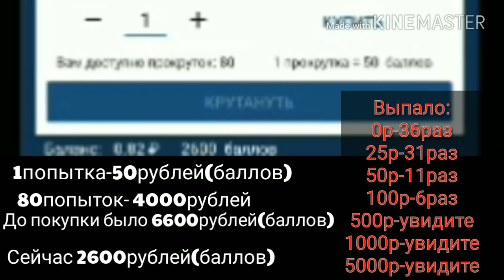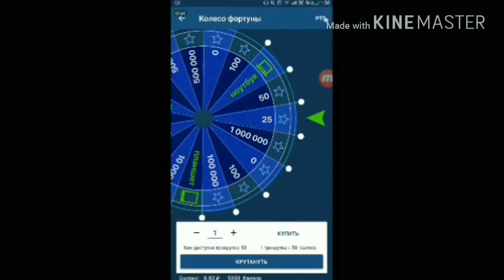РАЗОБЛАЧЕНИЕ КОЛЕСО ФОРТУНЫ ОТ 1XBet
ЭТО ВИДЕО НЕ ФЕЙК, СНИМАЯ ЕГО ГОД НАЗАД Я И НЕМОГ ПОДУМАТЬ ЧТО ЭТО ВИДЕО СОБЕРЕТ И 1000 ПРОСМОТРОВ, А ЭТОТ ВИДОС СОБРАЛ ПОЧТИ 250.000, Я В ШОКЕ, И МОНТИРУЯ ГОД НАЗАД ЭТИ СЦЕНЫ ПРИБЛИЖЕНИЯ Я ДУМАЛ ЧТО КРУЧЕ БУДЕТ СМОТРЕТЬСЯ, ПОСМОТРЕВ СЕЙЧАС Я ПОНЯЛ НА СКОЛЬКО ЭТО ТУПО. НО ВИДОС ПОВТОРЮСЬ НАСТОЯЩИЙ